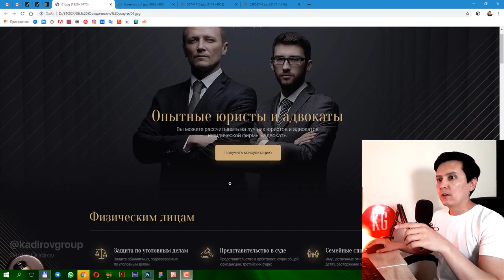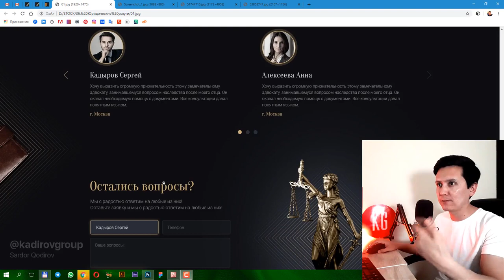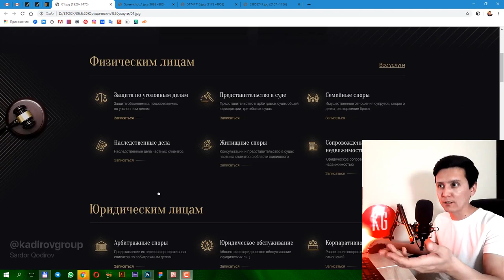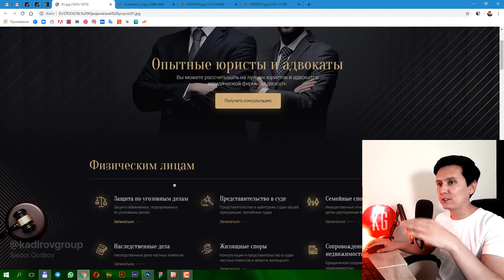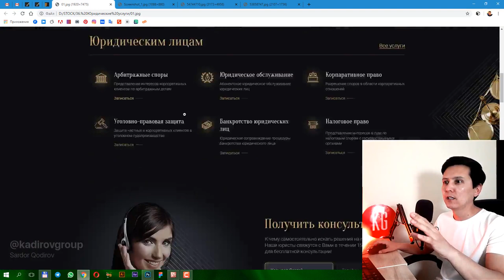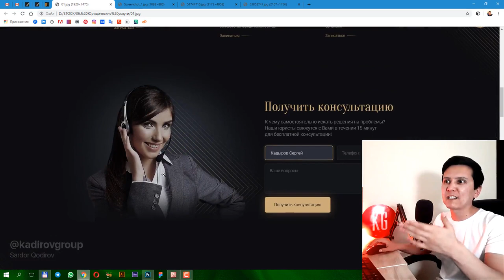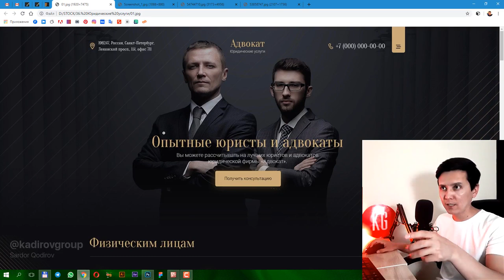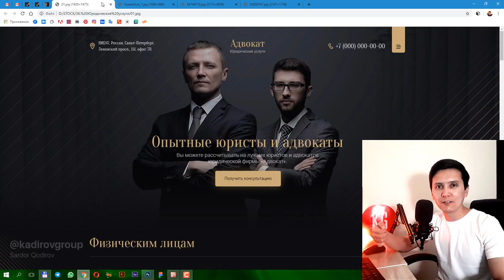Dizaynni o'g'rilash, veb dizaynda ilhomlanish manbai | Дизайнни ўғрилаш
"Яхши рассомлар кўчиришади, буюклари ўғирлашади" - Пикассо. Ушбу видеода дизайнларни қандай қилиб ўғирлашимни гапириб берганман. 😎😃 Жуда қизиқ ва фойдали видео бўлди назаримда.